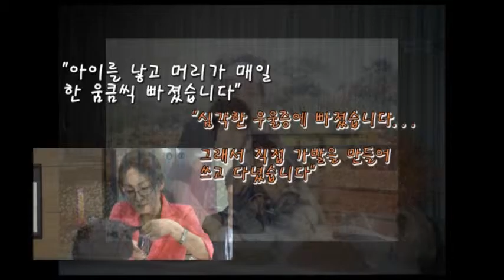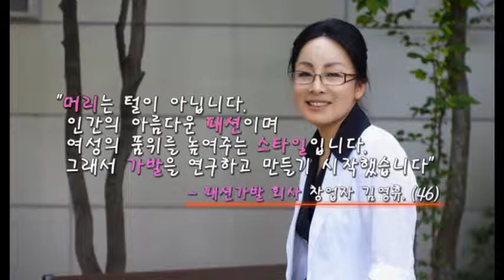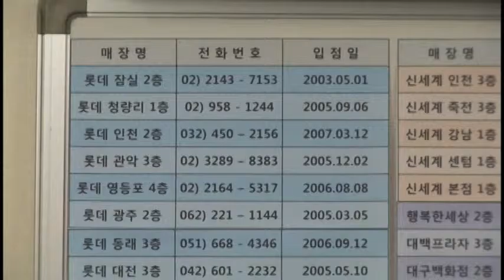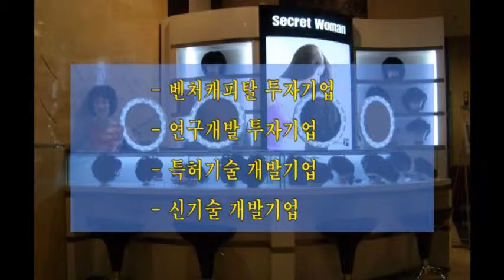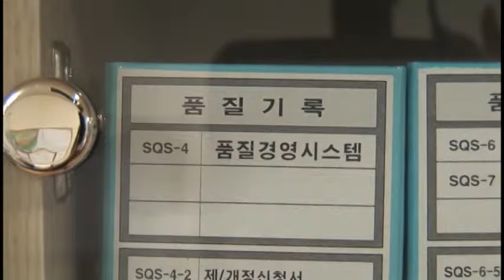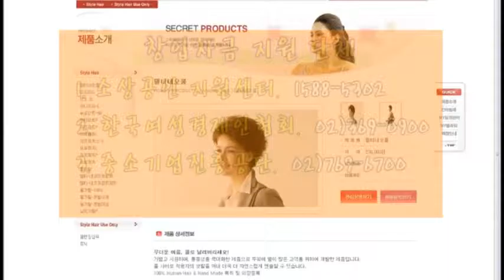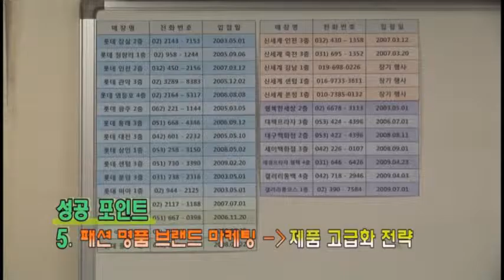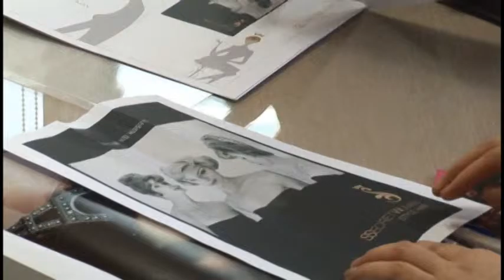주부창업 성공전략 7회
女心잡는 제조업 '아름다움, 美'